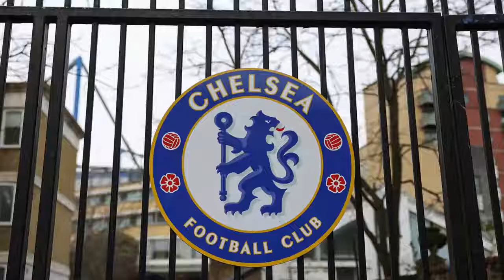Thomas Tuchel discovers his new Cesc Fabregas as Chelsea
The Good, Bad and Ugly: Chelsea secured third place in a highly forgettable draw with Leicester that told us things we already knew
It is hard to spark much enthusiasm from a game that felt like a glorified friendly disguised as a competitive Premier League affair.

There were two fine strikes in the first half to offer some excitement from James Maddison and Marcos Alonso, but this will be a game quickly forgotten within days as Chelsea's pretty downbeat end to this season drags to its end.

The most important fact from this night was the point gained from the 1-1 draw with Leicester has all but secured Chelsea's third-place finish, the highest since 2018/19. Even though Tottenham can match the Blues' points on the final day should Chelsea lose to Watford, the superior goal difference would need a freakish series of events.
With only one more game left, let's go through the penultimate Good, Bad and Ugly from Thursday night's draw with the Foxes.

The Good - New Fabregas

There was a moment in the second half as the game looked to bore even the players that Reece James began moving across the pitch with freedom. Switching from his wingback role into midfield, then left-wing and then up top.

Soon the defender was playing everywhere, and it had quickly become the most interesting thing to speculate. His increasing versatility further exemplifies his talent, and the craft on his pass to create Alonso's equaliser was as majestic as one Cesc Fabregas.

Many players should be replaced or improved upon this summer, but James isn't one of them – one of Thomas Tuchel's irreplaceable names.

Bad - Alonso defending

Marcos Alonso was probably best encapsulated in the first half. He lazily allowed Castagne to run off him, which led to the space that Maddison got to rifle home the opener before rectifying the error with an equaliser.

Although some might laugh this off as "Alonso being Alonso", his lapses in concentration can no longer be tolerated if Chelsea has any ambition of closing the large gap to Manchester City and Liverpool.

Ugly - Home Form

Chelsea's failure to beat Leicester keeps the tally of only eight home wins from 18, the poorest home record in the top seven of the league.

Arsenal have won more games than Chelsea this season, even though the Blues will finish above them in the league. The end to the campaign in the league has brought home many harsh realities over where the Blues are in relation to title aspirations held last summer.

A major improvement is needed under new ownership. No cups can divert attention away from this poor end or mask the problems in consistency Chelsea have faced over the last four years.